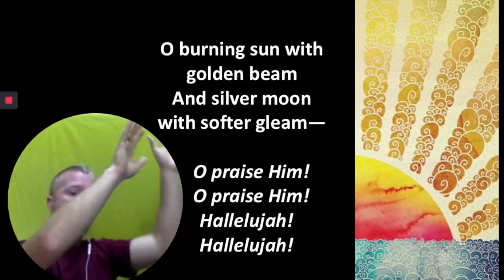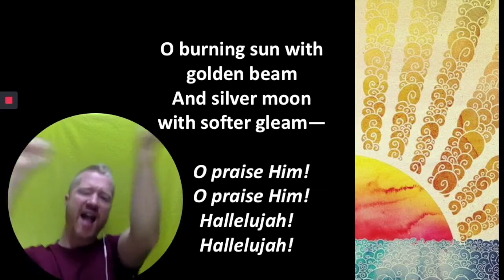All the moves to ALL CREATURES OF OUR GOD & KING